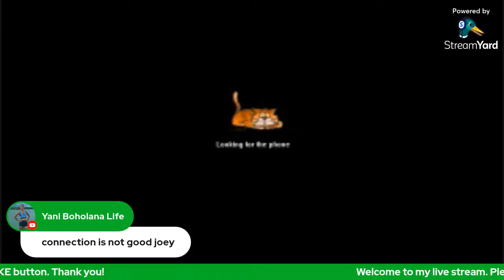LS064 - LIVE STREAM FROM DIPOLOG CITY MINDANAO PHILIPPINES - Retire in South East Asia vlog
REPLAY - Live stream from Dipolog City Mindanao Philippines. Retire in South East Asia vlog.
EVERY WEDNESDAYS 9.00PM AND SUNDAYS 7.00AM (Philippines day and time). Please join me for a friendly chat, news update, lots of fun and don't hesitate if you have any question or wishes to discuss any topic. Thank you.
Retire in South East Asia it's fun...